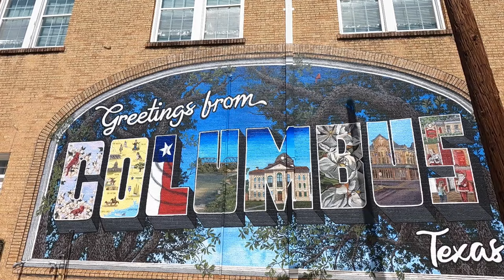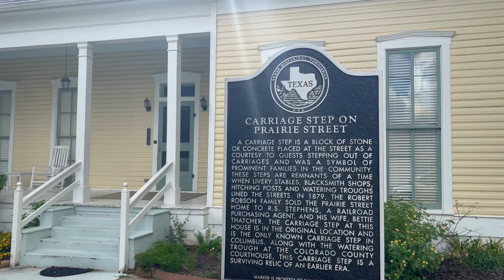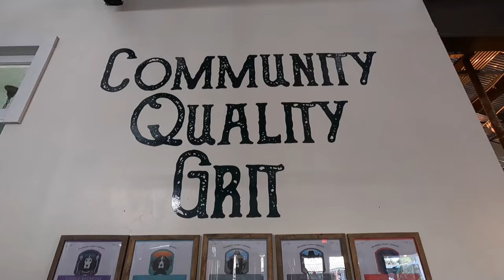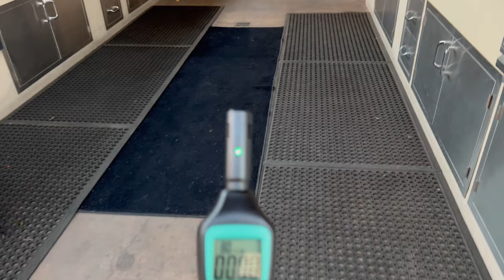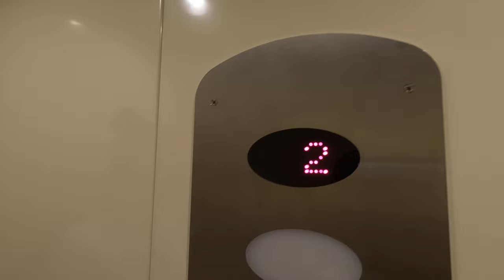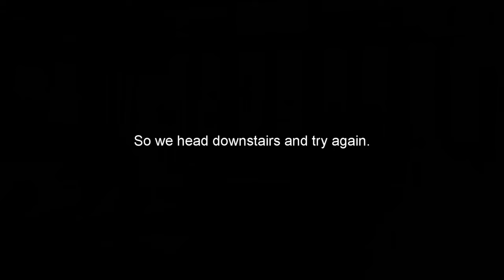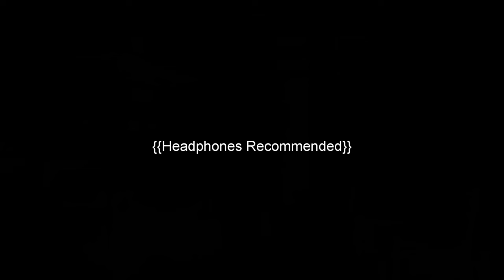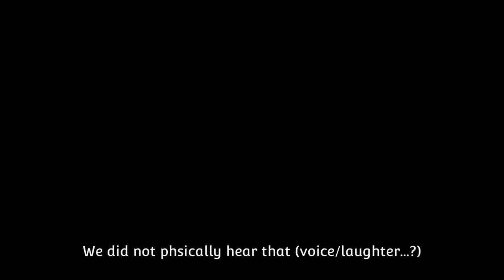A Haunted Former Saloon | Live Oak Art Center | Columbus, TX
The intriguing history... The irresistible charm... This hidden gem of a town has become one of our FAVORITE locations, and then throw in a HAUNTED former saloon that was in the middle of violent shootouts? What is there NOT to like?  So come along as we get free reign of the beautiful, historic Brunson Building that now houses the Live Oak Art Center, and try determine if we can connect with specters of that violent past!

Don't Forget to Buy us a Beer (actually it'll help support our efforts to help Keep History Alive!):